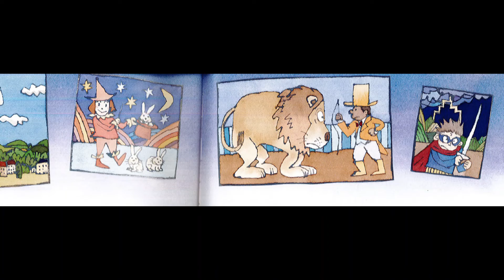Advent Bedtime Stories 12 Once Upon an Ordinary School Day